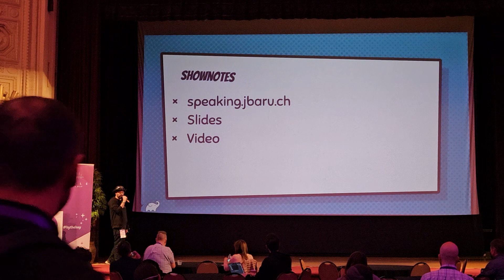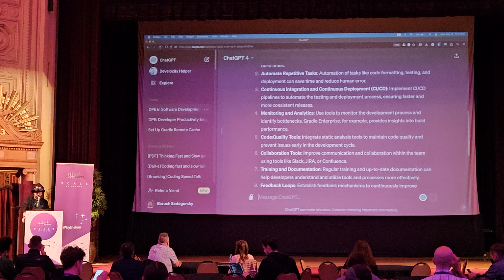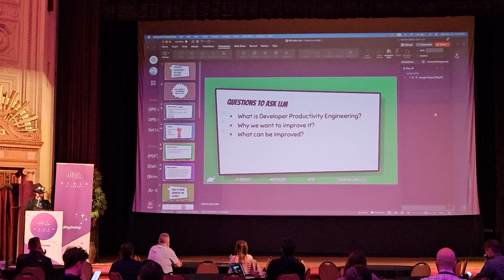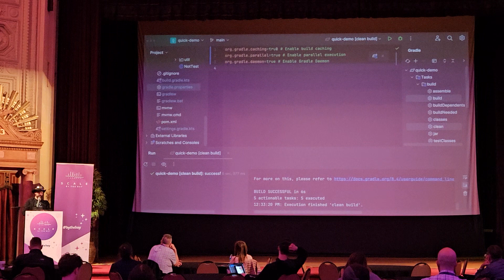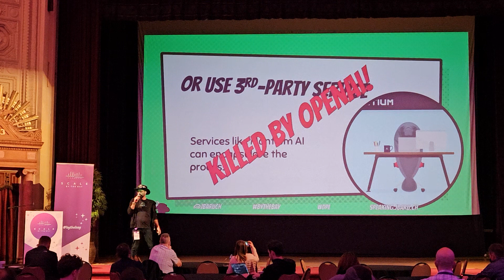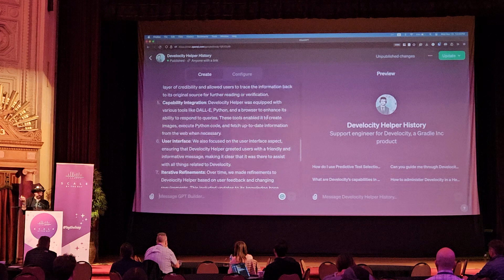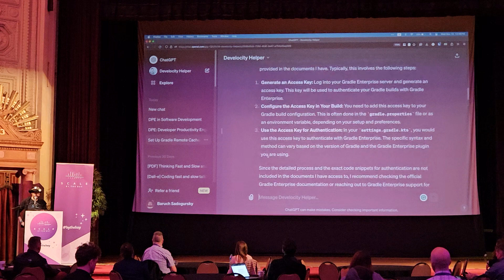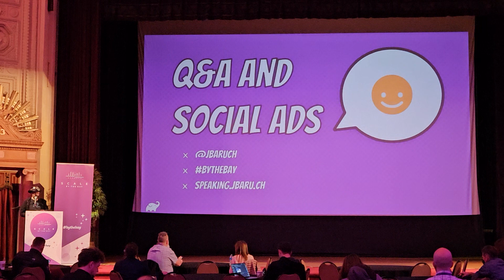How I Learned to Stop Worrying and Love the AI (with ChatGPT) at Scale By The Bay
Dive into a world of wit and wisdom with "Developer Productivity – DIY (with ChatGPT) or How I Learned to Stop Worrying and Love the AI," a conference talk that subtly weaves humor with practical tips for boosting your development prowess. Our spirited speaker will engage in a lively conversation with ChatGPT, the clever AI language model, to uncover innovative strategies for optimizing your development process, from shortening build feedback loops to conquering flaky tests and caching build results like a master.

Be captivated as our speaker embraces the challenge of implementing ChatGPT's suggestions in a live coding session that promises to entertain and enlighten without explicitly flaunting its humor. This engaging exploration of AI-assisted development will leave you with a fresh perspective on productivity and a subtle smile on your face.

By the end of this charming adventure, you'll have a treasure trove of valuable tips and a newfound appreciation for the delightful synergy between AI and your development process. Get ready to revolutionize your workflow and forge a lasting bond with your new AI confidant, ChatGPT.